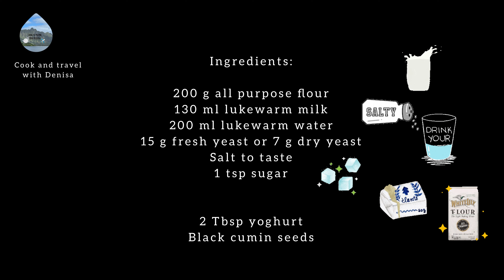Pita bread - how to make Pita bread at home - Baked flatbread